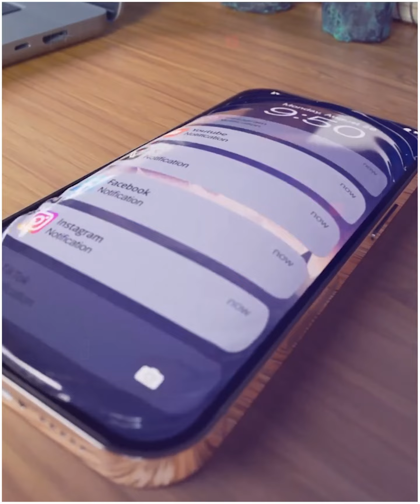These Techonology will Blow Your MInd - Most Interesting Facts